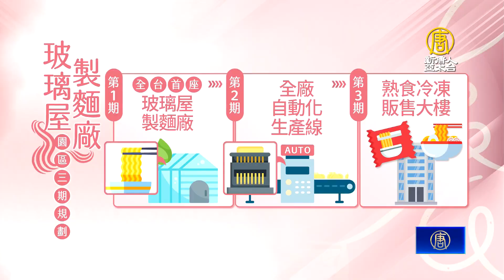要做亞洲麵王！吳春山打造玻璃屋科技製麵廠｜吳春山｜乾拌麵｜科技製麵｜玻璃屋製麵廠｜亞洲麵王｜豬博物館｜【新唐人/NTD】